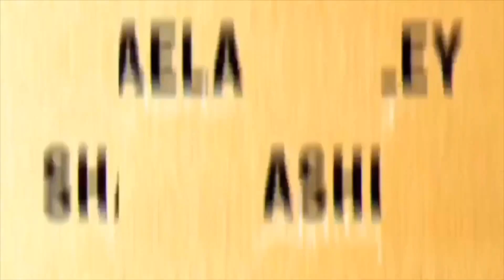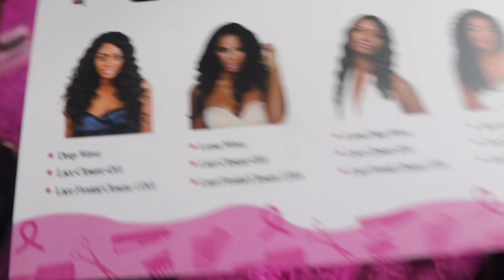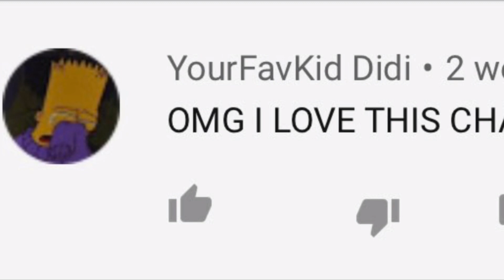HOMECOMING GRWM + VLOG!🔥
thank you so much  for watching today’s video & i hope you enjoyed, if you wanna see more videos make sure to leave video ideas in the comment section below & don’t forget to SUBSCRIBE!💕

thank you to everyone who made this happen & helped out as well, definitely a night to remember!🎊

pics by: @ yezekyel_ 📸

❀ FAQS ❀
name: shaela ashley
camera: canon eos m5
editor: imovie

goal : 2500🥳